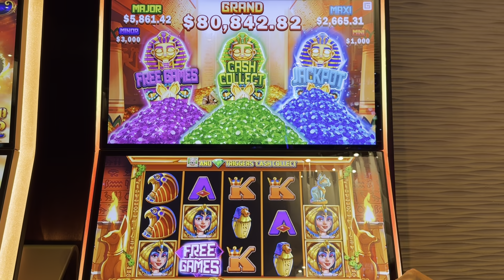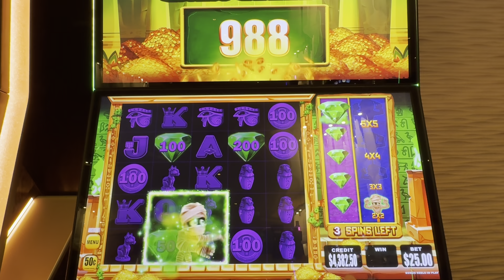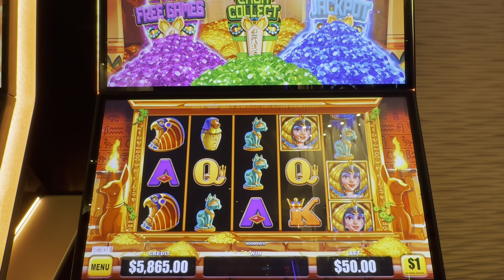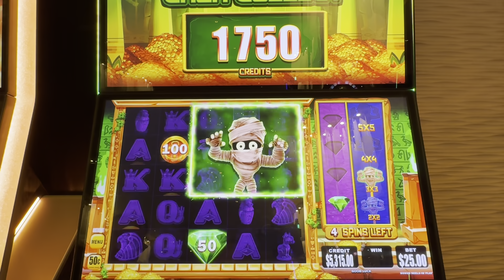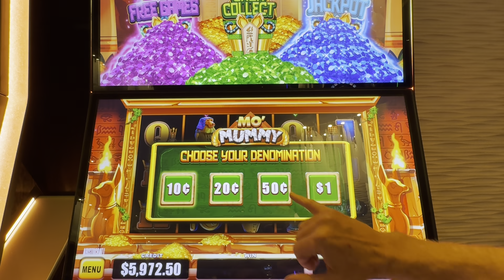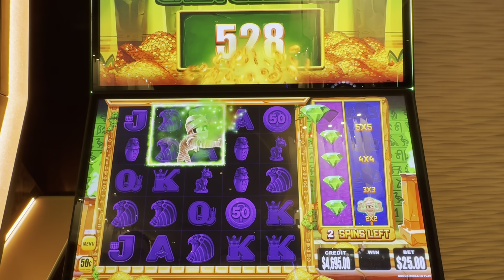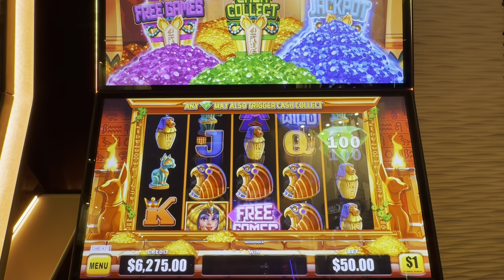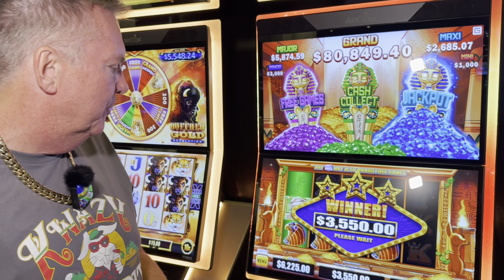Can Mo’ Mummy Bring My Wallet Back From The Dead?